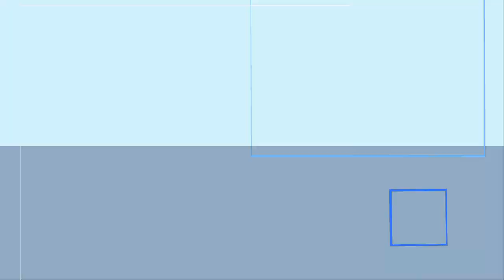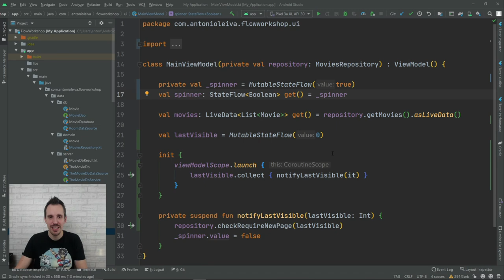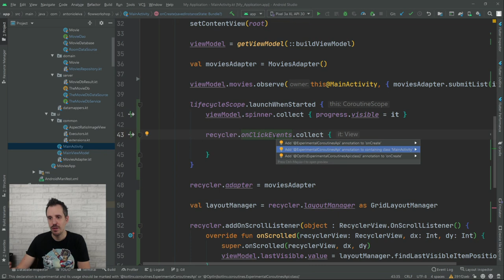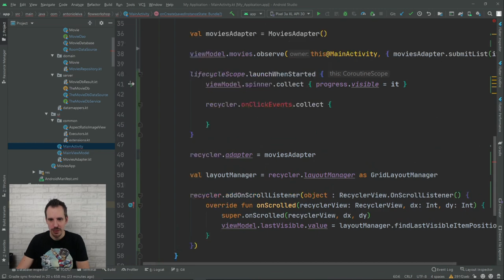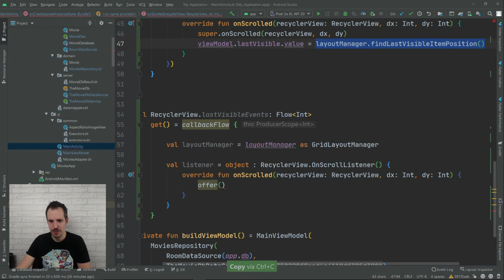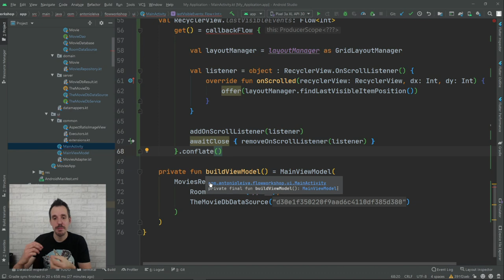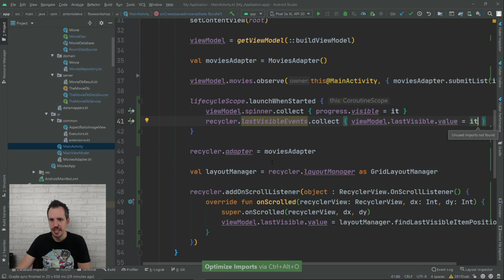🔹Convertir cualquier callback en un Flow con CallbackFlow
Existen varios tipos de Flows muy particulares que nos van a solucionar la vida cuando tengamos que hacer cosas muy concretas.

1️⃣ La situación de Kotlin en el mercado y la oportunidad de aprenderlo
2️⃣ Cómo empezar con Kotlin desde cero en pocos minutos
3️⃣ Cómo Kotlin puede hacerte mucho más productivo